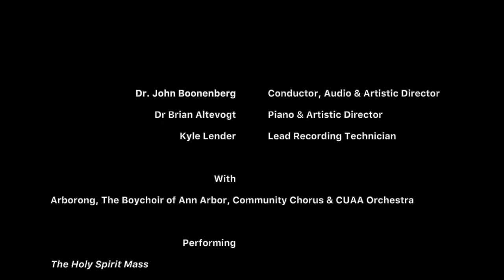VESPERS - Concordia University Ann Arbor - 3/1/2020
The Spring installment of Vespers, March 1st, 2020 at the Chapel of the Holy Spirit, Concordia University Ann Arbor, Michigan.

This special presentation of Concordia Vespers features the Michigan premiere of a work written for David Cherwien and the National Lutheran Choir—The Holy Spirit Mass, composed by Kim André Arnesen to commemorate the 500th anniversary of the Reformation in October 2017.

With Dr. Brian Altevogt & Dr. John Boonenberg as Artistic Directors, this installment of Vespers features Arborsong, The Boychoir of Ann Arbor, community chorus, soloists, and full string orchestra.

Produced by Dr. John Boonenberg and the CUAA IT Department with Kyle Lender as technical lead and Dan Tower with post production.